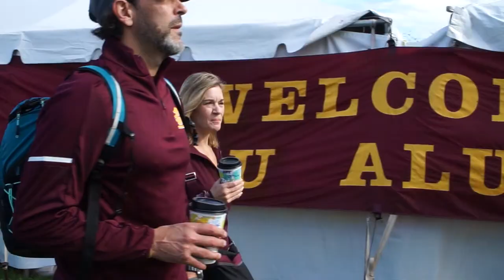Happy CMU homecoming 2018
The early rain didn’t stop CMU’s homecoming traditions. Take a look at the highlights from homecoming 2018.